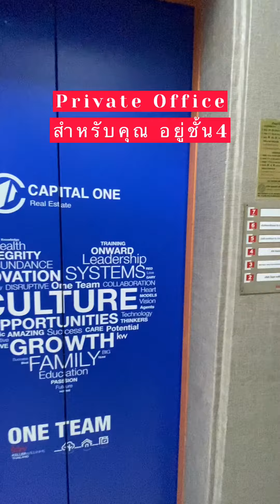Office space for rent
ออฟฟิศให้เช่าทั้ง floor พร้อม ลิฟท์แบบ private ขนาด 120 ตารางเมตร เพียงตารางเมตรละ 291 บาท ค่าเช่า 35,000 บาทต่อเดือน สัญญา 3 ปี

ทำเลดี อยู่ติด Central บางนา และ Big C บางนา จุดขึ้นลงรถโดยสารและเข้าออกโดยรถยนต์สะดวก สู่ทางด่วนบางนา ถนนศรีนครินทร์
ออฟฟิศ private ทั้งชั้นทีลิฟท์ส่วนตัว วิวดี
ติดตั้งแอร์แบบ 4 ทิศทาง จำนวน 4 ตัว และกั้นห้องเรียบร้อย
มีห้องน้ำเฉพาะของสำนักงาน
ติดตั้งม่านปรับแสงทุกหน้าต่าง
มีลิฟท์ขึ้นลง จากชั้น 1
ตบแต่งใหม่ ผนัง wallpaper พร้อมพื้น laminate ใหม่
ประหยัดค่าใช้จ่ายไม่ต้องลงทุนเพิ่มเพื่อตบแต่ง

ชั้น 1 ของอาคาร มี reception ให้บริการเรื่องการติดต่อ รับฝากพัสดุ และ ช่วยเหลือทั่วไป

ที่จอดรถ ไม่จำกัดจำนวนคัน ได้ทั้งที่จอดรถใต้ดินและชั้น 1 ( ค่าใช้จ่ายเพิ่มเติม ต่อ คัน )
ค่าไฟฟ้าหน่วยละ 5 บาท
ค่าน้ำรวมในค่าเช่าแล้ว
ค่าโทรศัพท์และ internet สามารถติดได้ตรงกับ TOT หรือ True

ทำเลเดินทางสะดวก ติดถนนใหญ่ ติดเซ็นทรัลบางนา